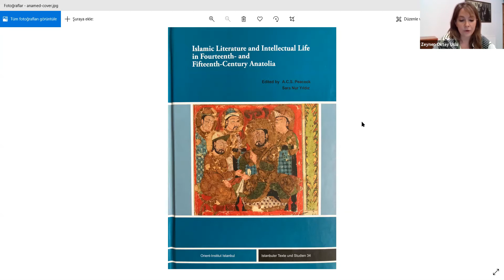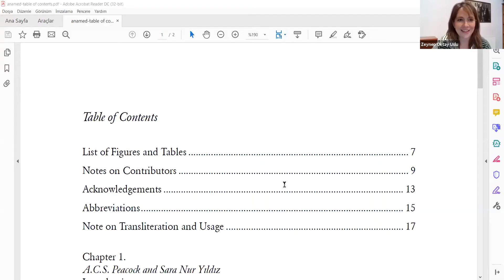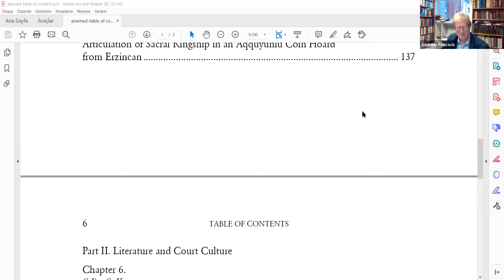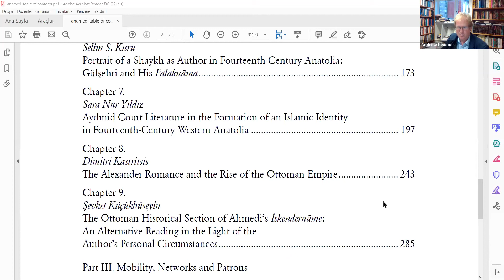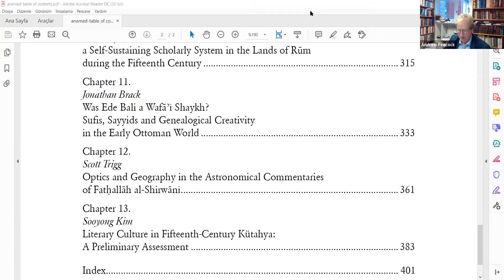ANAMED Talks | Rediscovering Anatolia’s Forgotten Literary Heritage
For this month’s ANAMED Talk, titled "Rediscovering Anatolia’s Forgotten Literary Heritage", Sara Nur Yıldız and Andrew Peacock discussed how these works shed light not only on intellectual and literary currents of an Islamicizing Anatolia, but also on the development of regional court life, the language and aspirations of kingship, and the religious and political concerns of courts. They also considered how textual sources can illuminate the religious and cultural life of society beyond the elite. Moderated by Zeynep Oktay, this talk was held in English.